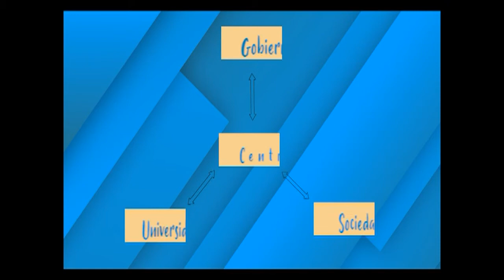El Centro de Innovación y Gestión, plataforma para la gestión del desarrollo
El Centro de Innovación y Gestión en el municipio de Cienfuegos resulta una iniciativa que busca lograr la transformación de la comunidad y de esta forma contribuir junto al Gobierno local en el diseño, gestión y consolidación de la Estrategia de Desarrollo Económica y Social del territorio.